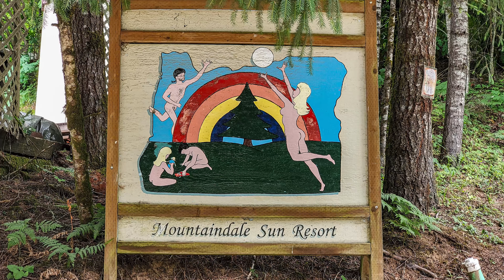An MSR Escape to Peace and Tranquility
There's more to experience at Mountaindale Sun Resort than just the pool and hot tub. There's another 100 acres to enjoy peace and tranquility.

RPIC sUAS FAA Part 107 certified